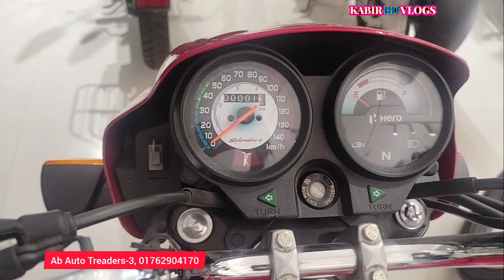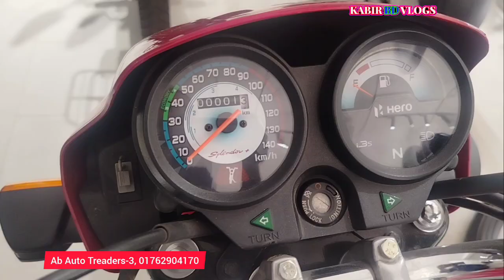hero splendor plus প্রতিমাসে কিস্তির পরিমান । hero splendor plus | splendor plus 100cc price in bd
hero splendor plus প্রতিমাসে কিস্তির পরিমান । hero splendor plus | splendor plus 100cc price in bd | hero splendor plus review bangla | kabir bd vlogs |

Queris:

hero splendor plus review bangla
hero splendor + price in bangladesh
splendor plus new model
splendor plus kisty
হিরো বাইক কিস্তিতে নিতে চাই
হিরো বাইক প্রতিমাসে কিস্তি কেমন হবে
স্পেল্ডেডর প্লাস বাইক কিস্তিতে দাম কত
হিরো মটরসাইকেল
hero bike kisty information
hero bike offer price 2024
hero all bike
splendor plus 100cc